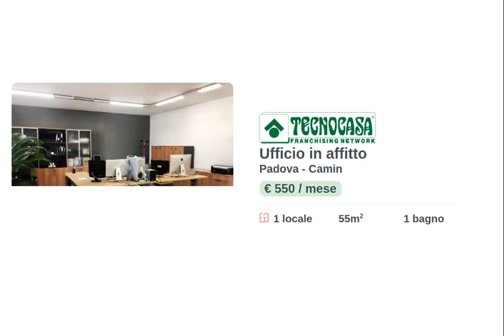60710253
Ufficio di 55 mq in locazione a Camin (PD).